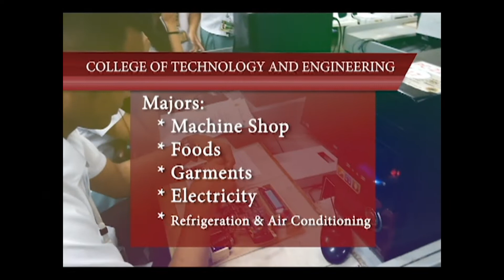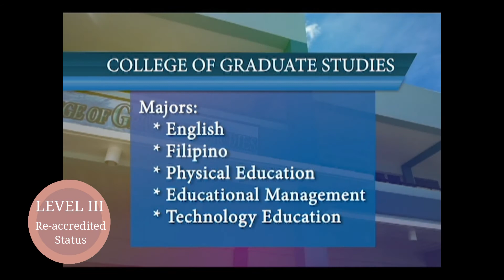Academic Program in the New Normal II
Part II - Welcome